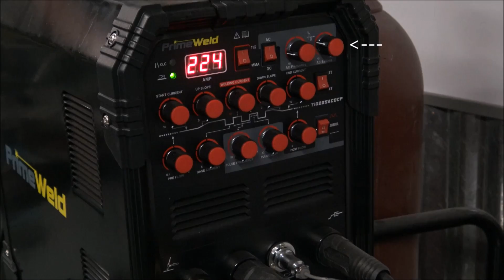Weld Repair - Cast Aluminum Mustang Intake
This trick shows how to make the repair look like it never happened.
-Welded with this welder
-Engraver used at end of video